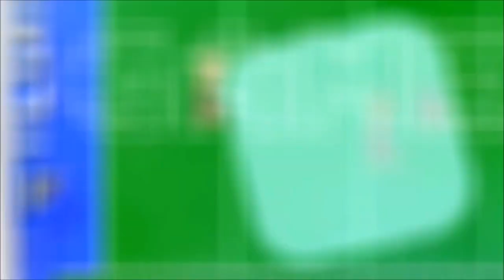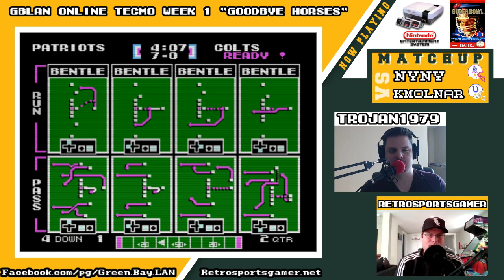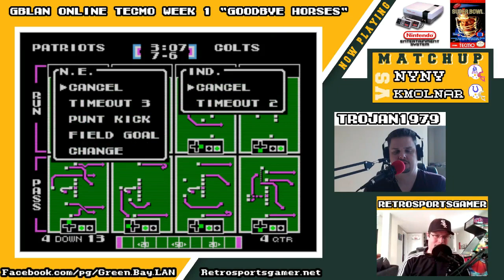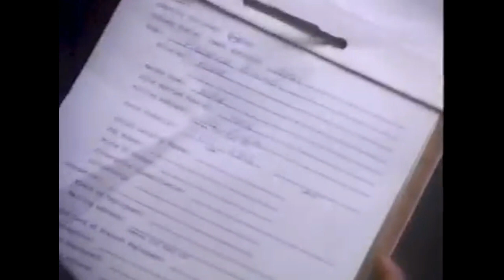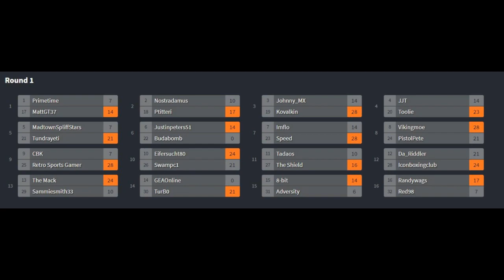Week 1 Goodbye Horses - GBLAN ONLINE Tecmo Super Bowl Tournament 2020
In week one, all match ups feature either the Broncos, or the Colts!  This week's modifier is "I'd lurch me, I'd lurch me hard!"  Defensive line lurching is permitted for this weeks' match ups!